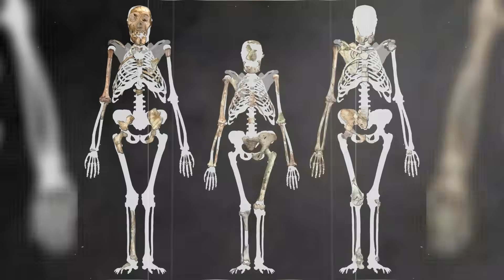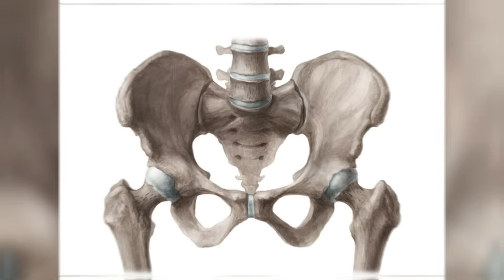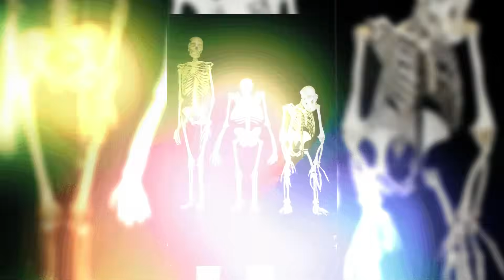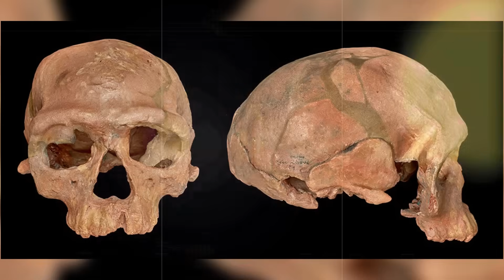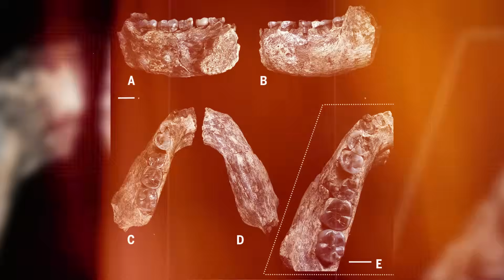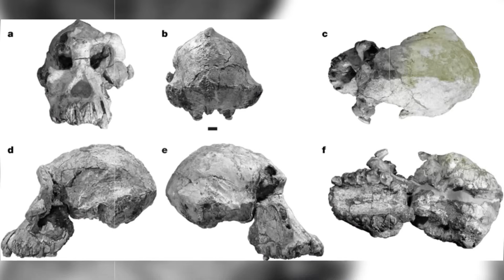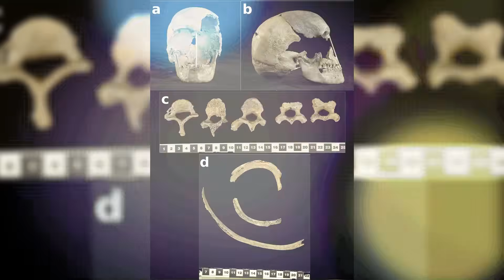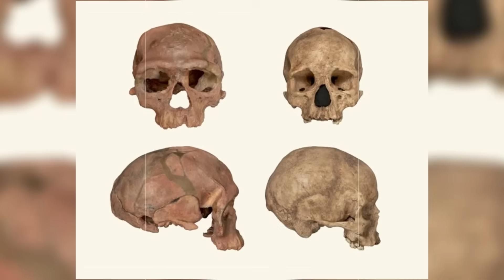Revealing Humanity’s Ancient Face: The 300,000-Year-Old Discovery That Redefined Human Evolution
In 2024, groundbreaking research unveiled the face of a human who lived an extraordinary 300,000 years ago, challenging long-standing theories about our species' origins. Discovered in Morocco's Jebel Irhoud region, the fossilized remains included a skull with strikingly familiar features—flat cheeks, smaller teeth, and a surprisingly modern face. Yet, its robust and ancient structure revealed a much earlier form of Homo sapiens, pushing back the timeline of human evolution by a staggering 100,000 years.

How could someone from 300,000 years ago bear such a resemblance to modern humans? What does this mean for our understanding of humanity’s cradle? To uncover these answers, we must delve into the story that reshaped our knowledge of human ancestry.

*Welcome to the official YouTube channel of Exciting Archaeology News, your gateway to uncovering the secrets of the past.*

Our channel dives deep into the fascinating world of archaeology, ancient history, and architecture, bringing to light the many wonders hidden beneath the earth and the waters. From the majestic ruins of lost civilizations to the intricate details of ancient artifacts, we explore them all with a keen eye and a thirst for knowledge.
➡️ At Exciting Archaeology News, we not only marvel at ancient achievements but also critically analyze the myths that have pervaded historical narratives, such as the ancient aliens myths, debunking them with hard facts and scientific rigor. Each discovery provides a piece of the puzzle about humanity’s rich and diverse past, offering insights that help us understand the complexities of human history and its implications for our present and future.

Our explorations extend across continents and eras, uncovering the mysteries of submerged cities, forgotten tombs, and monumental structures that have stood the test of time. We aim to bring you closer to understanding how ancient civilizations lived, thrived, and influenced the world we live in today. Join us on this journey to unravel the stories written in stone and preserved through millennia.

300,000-year-old human fossil discovery reshaping evolution

Ancient human face fossil that redefined human origins

How a 300,000-year-old find changed the story of human evolution

Significance of the oldest human face discovered by scientists

New evidence of early Homo sapiens from 300,000 years ago

Human evolution redefined by ancient fossil face discovery

What the 300,000-year-old human fossil reveals about ancestry

Breakthrough in understanding early human faces and evolution

Paleoanthropology finds: ancient face shaping human history

Discoveries that challenge previous theories of human evolution